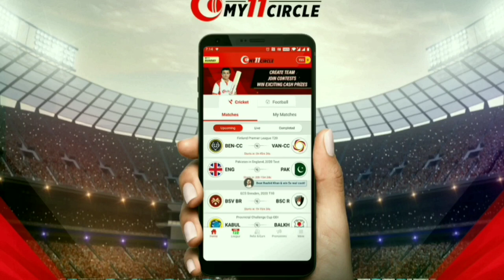|| Kerala Blasters Transfer Romour || Hudson-Wihongi , New Zealand Player To Kerala Blasters , ??||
Win Rs.1 Crore as First Prize along with 20% Cashback and 1500bonus on 1st Deposit on My11Circle App with Sourav Ganguly! Make Your Team Now